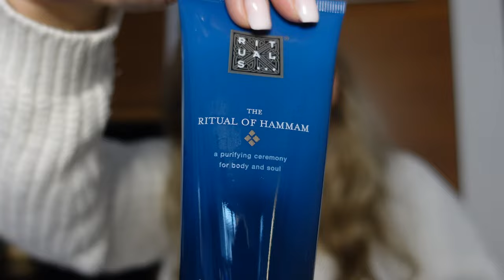PIERWSZY KALENDARZ ADWENTOWY NA TEN ROK + ZAPASY RITUALS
Kalendarz The Body Shop z 2022 r. zniknął ze strony sklepu (pewnie się już wyprzedał :()

1. Kalendarz Body Shop w wersji małej
Cena: 350 zł

2. Kalendarz Body Shop w wersji średniej
Cena: 600 zł

3. Kalendarz Body Shop w wersji dużej
Cena: 700 zł

4. Kalendarz Rituals mały
Cena: około 375 zł (na Sephorze często działają na niego kody zniżkowe)

5. Kalendarz Rituals średni
Cena: 469 zł

6. Kalendarz Rituals duży
Cena: 795 zł

7. Kalendarz Rituals 12dniowy męski
Cena: 419 zł

8. Kalendarz adwentowy Balea
Cena: 83,95 zł